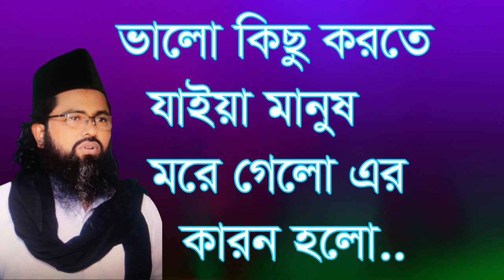ভালো কিছু করতে যাইয়া মানুষ মরে গেলো,valo kico korte jaya manos more gelo